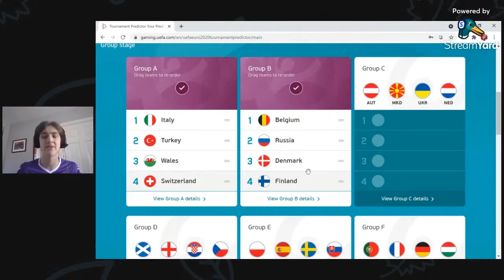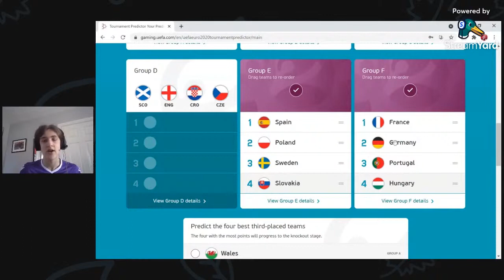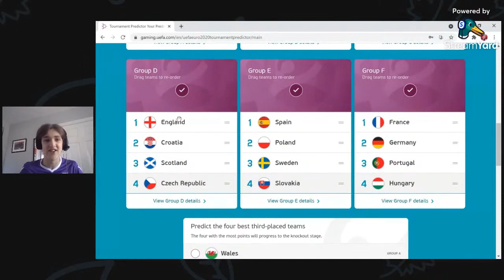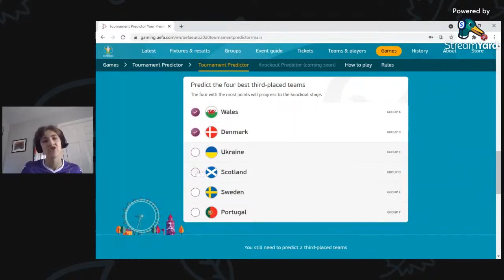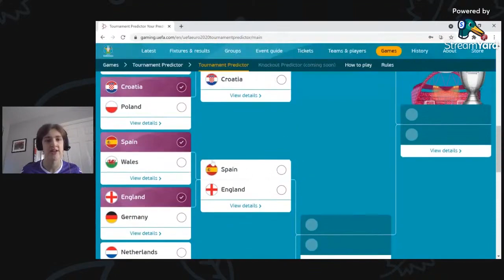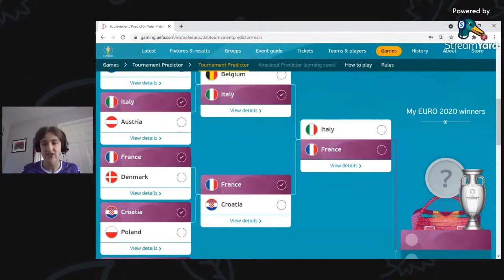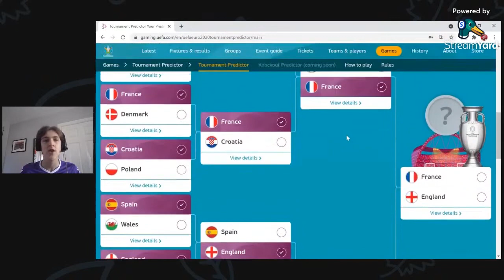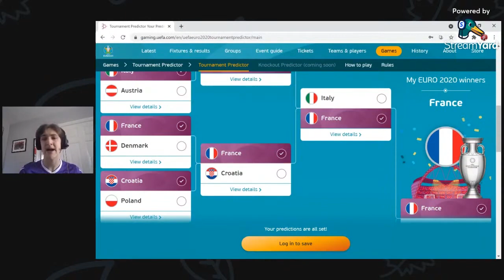MY EURO 2020 PREDICTIONS! | IS FOOTBALL COMING HOME?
My predictions for this summer's EURO 2020 competition.

COYP 🔴⚪️